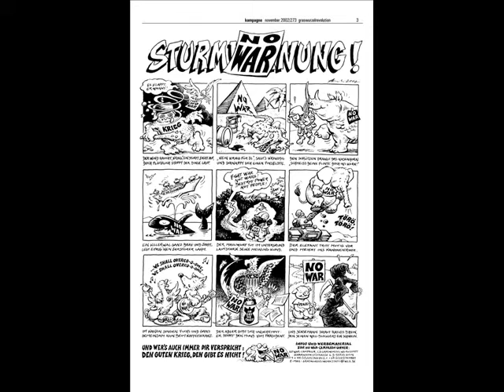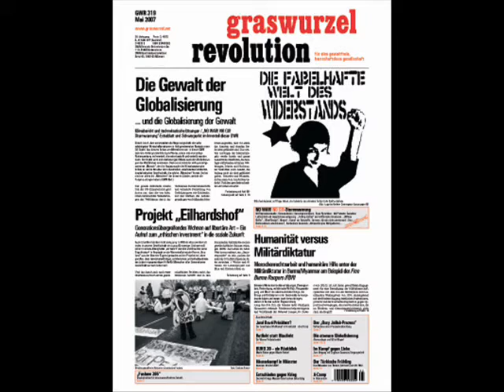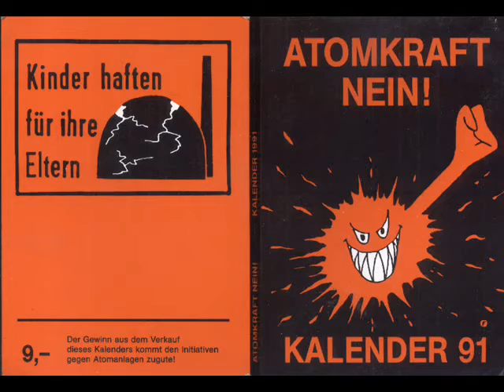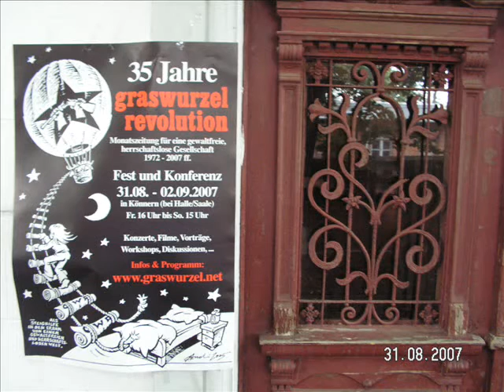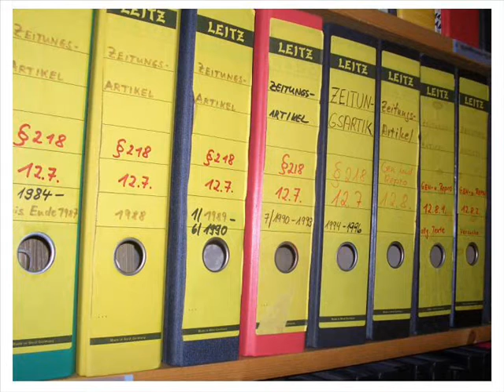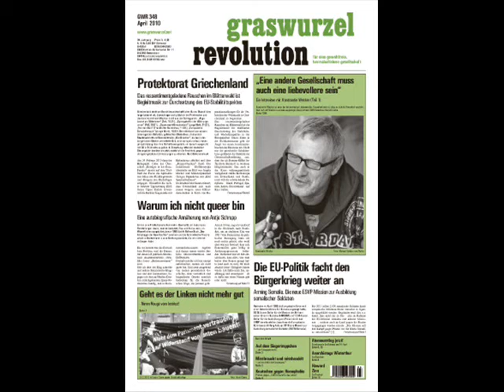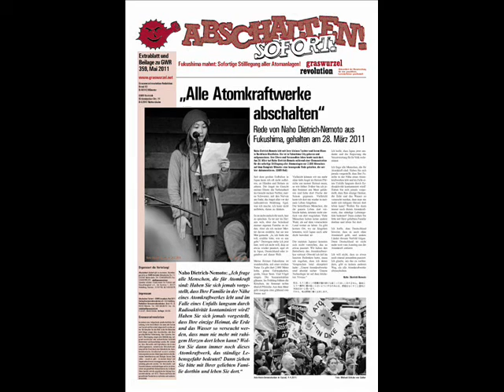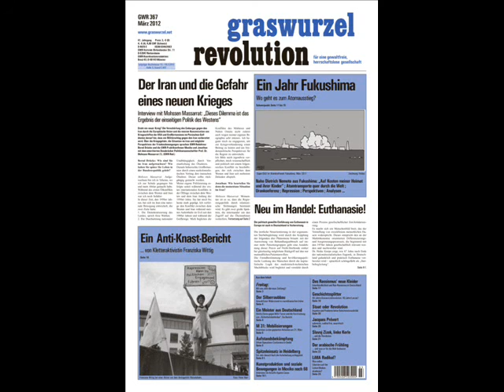ja! Anarchismus. Gelebte Utopie im 21. Jahrhundert. Ein Interview mit Bernd Drücke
Bernd Drücke unterstützt die Vision einer gewaltfreien und herrschaftslosen Gesellschaft. Sein Schlüsselerlebnis schildert er wie folgt:

    „Ein großer Mann vom Typ ‚Faschohaft auftretender Schläger' klaute mir zusammen mit einem anderen im Park die Mütze vom Kopf. Ich ging daraufhin zu ihm und sagte, von Gandhi infiziert, ruhig, aber nachdrücklich: ‚Gib mir bitte die Mütze zurück, die gehört meiner Mutter, und ich brauche sie.' Daraufhin schlug er mir mit voller Wucht in den Magen. Nach außen hin unbeeindruckt wiederholte ich kurz darauf, immer noch freundlich, meinen Appell, woraufhin er genauso reagierte, wie beim ersten Mal. Als ich dann zum dritten Mal äußerlich gelassen mein Anliegen äußerte, wurde ich nicht mehr geschlagen. Er gab mir die Mütze zurück und entschuldigte sich."
Interview aus: Bernd Drücke: ja! Anarchismus. Gelebte Utopie im 21. Jahrhundert.